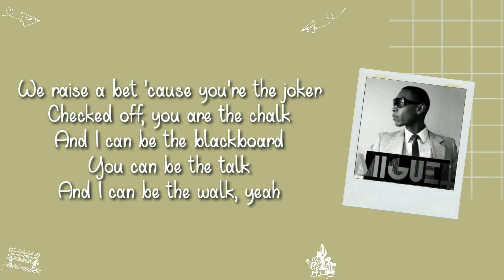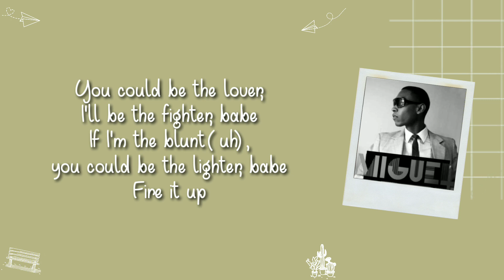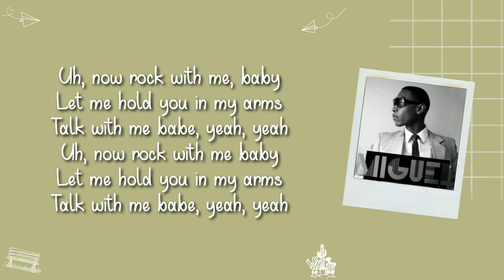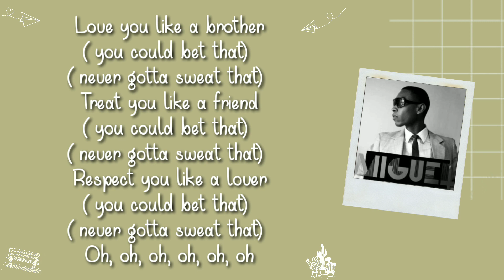Miguel - Sure Thing | Lyrics Video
Artist                 : Miguel
Title                   : Sure Thing
Album               : All I Want Is You
Genre                : -
Released          : 2010